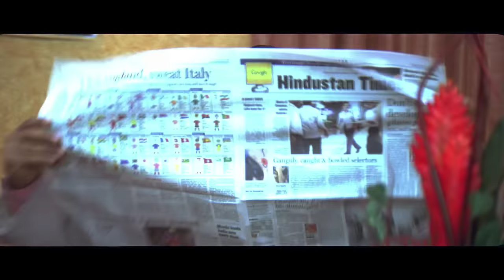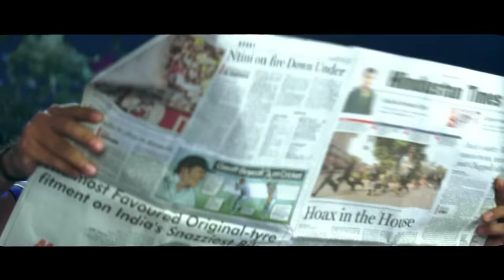Vivah Hindi Movie | (Part 2/14) | Shahid Kapoor, Amrita Rao | Romantic Bollywood Family Drama Movies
Watch this superhit Bollywood blockbuster romantic family drama film 'Vivah - A Journey From Engagement To Marriage' (2006), starring Shahid Kapoor, Amrita Rao, Anupam Kher, Alok Nath, Seema Biswas, Samir Soni, Lata Sabharwal, Amrita Prakash, Manoj Joshi, Mohnish Behl.

Music & Lyrics by Ravindra Jain.
Singers: Udit Narayan, Shreya Ghoshal, Babul Supriyo, Suresh Wadkar, Kumar Sanu, Ravindra Jain, Pamela Jain, Sudesh Bhonsle, Aparnaa Bhaagwa, Ravindra Sen.

Synopsis: Vivah is all about the journey of a couple, deeply in love with each other, from engagement to wedding. Poonam (Amrita Rao) a simple homely girl, gets engaged to a rich business man's son Prem (Shahid Kapoor). Poonam being an orphan is taken care by her uncle and aunt, Krishna Kant (Alok Nath) and Rama (Seema Biswas). Since Poonam is beautiful and fair than her own daughter Rajni (Amrita Prakashan), Rama is always jealous of Poonam and dislikes her. But Poonam's only wish was to get love from her aunt whom she treated more than a mother. Prem who was initially not very interested in getting married, as he wanted to concentrate on his career, agrees for the marriage after meeting Poonam and falls in love with her from the first meeting itself. Their marriage date is fixed after six months and in this duration continous meetings of both the families give a chance to both, Prem and Poonam, to have a blissful time. During this period itself, Prem gets an opportunity to focus on his career and go to foreign country for the same. Both the families gets busy in marrige preparations, once Prem returns to India. As the celebrations are going on, Rama gets angry on Krishna Kant as he is spending lavishly on Poonam's wedding, and fears that no money will be left for their own daughter Rajni's marriage. Because of which, she acts coldly with Poonam and stays away from the wedding preparations. One night before the wedding, fire breaks out in their house. Poonam manages to escape but soon realises that her beloved sister Rajni is still in the burning house. Poonam risks her life to save Rajni and gets badly burnt. At this turn of life, Prem still wants to marry her and expresses his love for her. In the hospital itself the initial rituals of the marriage are performed and both the families are happy. Rama also understands Poonam's affection for her and takes her home, just to perform Prem and Poonam's wedding traditionally.